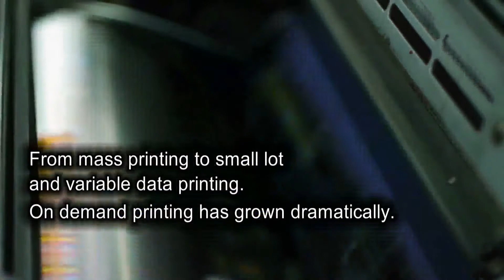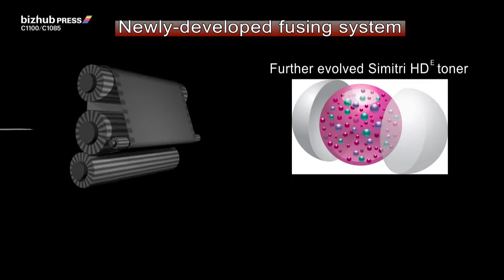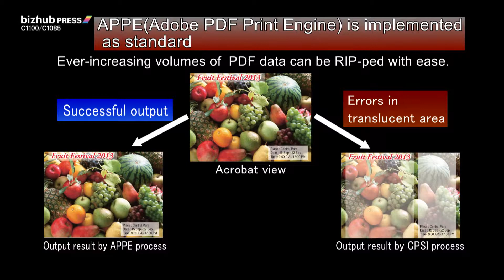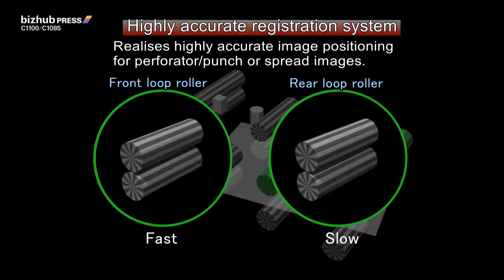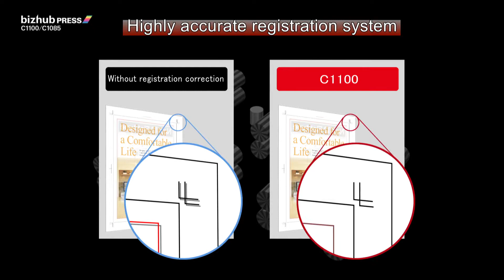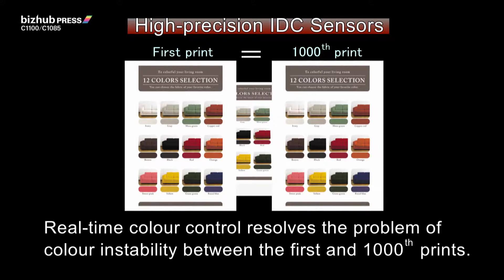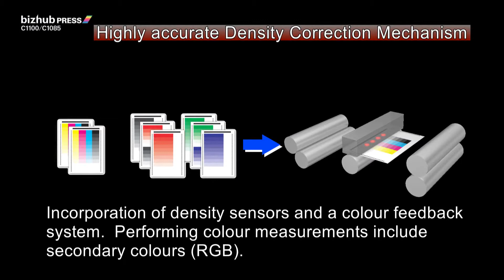Konica Minolta Vietnam with bizhub PRESS C1100 / C1085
Hệ thống máy in màu công nghiệp bizhub PRESS C1100/C1085 với tính năng chuyên nghiệp hóa nhằm tối đa năng suất hoạt động, mang lại hiệu quả kinh tế cho các nhà in.
Konica Minolta Business Solutions Việt Nam